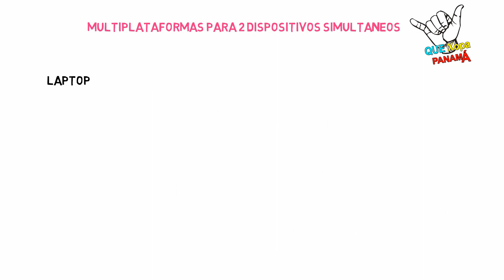DICARRL - NADIE TE MANDO [ AUDIO OFICIAL ]